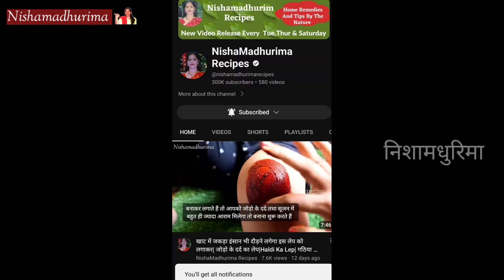Awle Ka Achar|आवले का तीखा चटपटा अचार बनाएं 1साल स्टोर करने के टिप्स के साथ|Amla Pickle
अचार बनाने के लिए लगने वाली सामग्री की लिस्ट यहां दी गई है
Ingredients
Amla 500gm
Mustard oil ½cup
Fenugreek Seeds 1tbsp
Cloves 1tsp
Ajwain 1tsp
Salt 2tbsp
Black salt 1tsp
Asafoetida ¼tsp
Kalonji seed 1tsp
Sugar 1tbsp